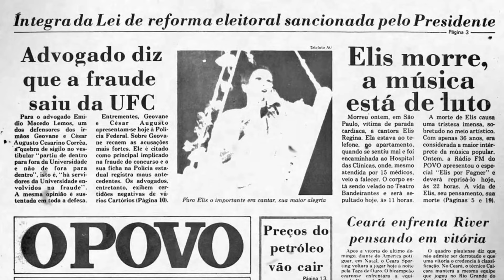FILHO DE ELIS TEVE QUE CONFIRMAR A MORTE DA PRÓPRIA MÃE 😢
Elis e eu: 11 anos, 6 meses e 19 dias com minha mãe

Olá, pessoal do canal! Sejam bem-vindos a mais um vídeo. Hoje, vamos explorar uma história marcante que começou a se desenrolar na vida de João Marcello Bôscoli aos 11 anos de idade.
Em 19 de janeiro de 1982, o mundo dele desabou quando recebeu uma ligação que mudaria sua vida para sempre. Vamos embarcar nessa emocionante narrativa.

Elis Regina canta Atrás da Porta de Chico Buarque e Francis Hime no @ProgramaEnsaio da @TVCultura @TramaTV

🛍️ Tudo o que você precisa você encontra na: Amazon